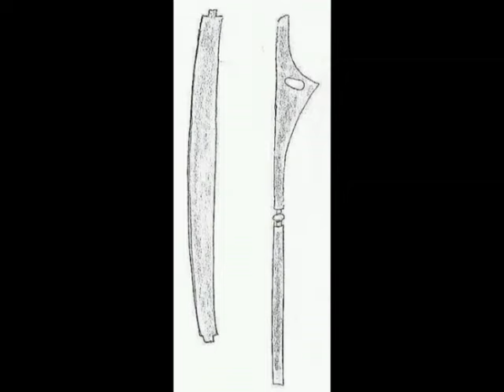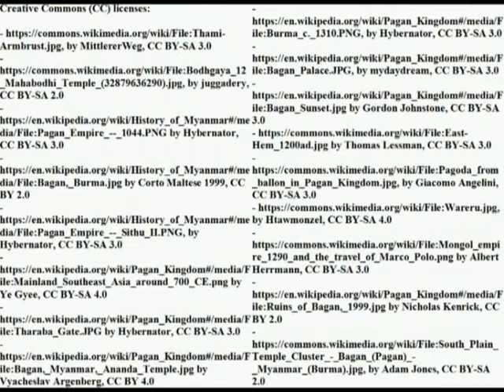Medieval Burmese warfare (XI-XIII century)